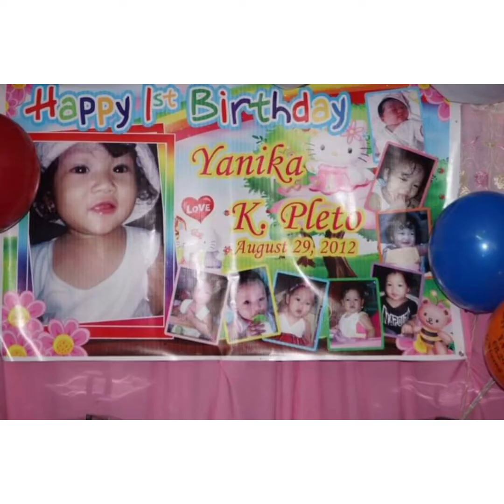OFW TALK: Marites Kaharian / Yanika's 1st Birthday enjoy ang lahat Lalo na si Yanika madaming bisita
Happy Birthday sa aking bunso late apload daming bisita ng anak ko.